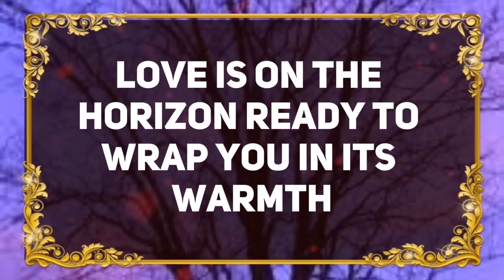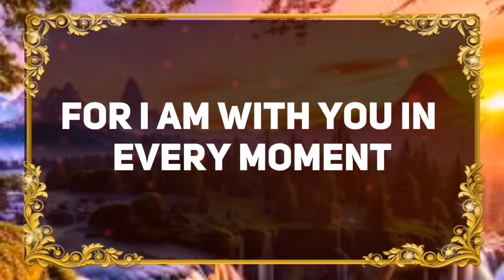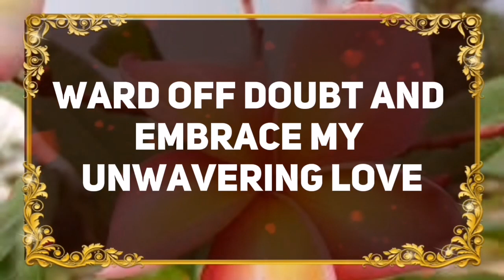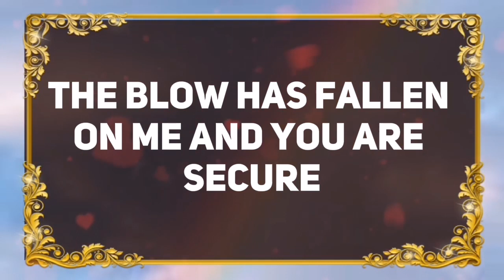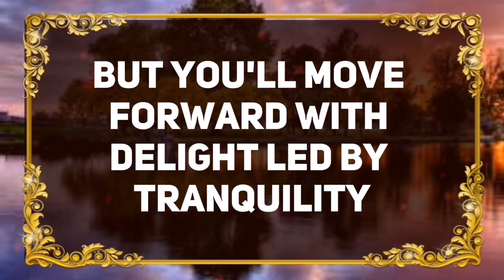💌GOD SAYS THIS IS ABOUT YOU & THIS BASTARD....✝️ Angels Message Today 1111